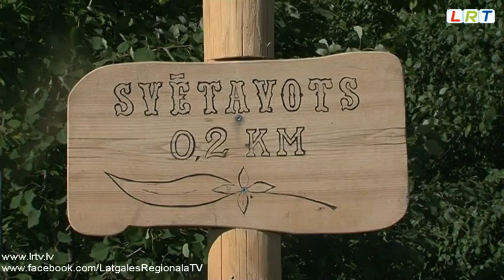Aknīstes tūrisms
Aknīstes novadā atrodas trīs pagastu centri: Aknīste, Gārsene un Asare, kuri ir bagāti ar dažādiem kultūras pieminekļiem, kā arī sniedz plašas aktīvā tūrisma iespējas. Dodoties uz Aknīstes pusi, noteikti jāpievērš īpaša uzmanība Saltupju svētavotam, kurš ir viens no Latvijas garākajiem pazemes avotiem.